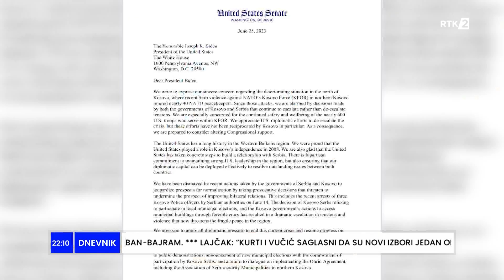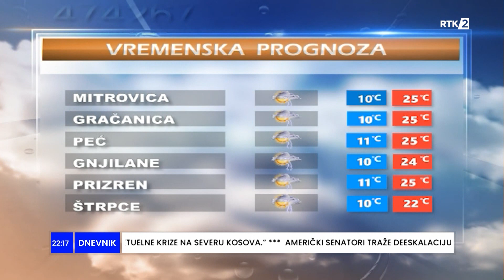Dnevnik 22:00 28.06.2023